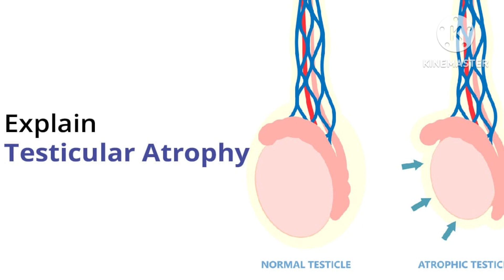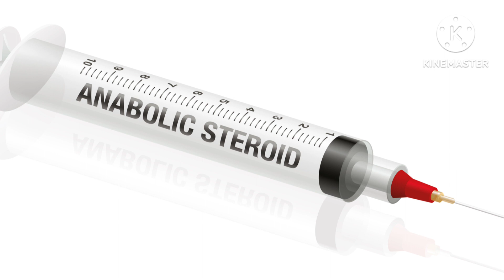steroids kya hota hai || anabolic steroids injections || steroids in hindi